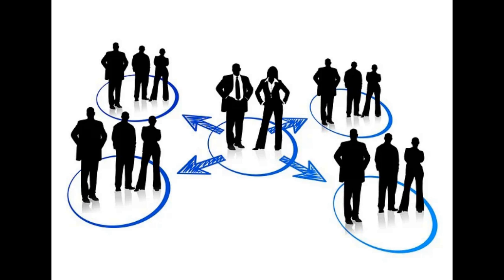Transformative Art Therapy: Healing Trauma and Bridging Cultures with CAREY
What happens when art becomes a tool for healing? Join me, Steve Ramona, as I engage in a thought-provoking conversation with CAREY , an expert in neurodevelopmental art therapy. We explore the incredible ways her innovative approach rebuilds essential neural pathways, fostering empathy and compassion in individuals who have experienced deep trauma. CAREY's moving account of working with a young inmate underscores the urgent need for trauma-informed care, revealing the potential to break the destructive cycles of trauma and incarceration.

My deep connection with Native American culture has fueled a commitment to supporting Native American Reservations. I share my personal journey of integrating into the Lakota tribe, witnessing the profound impact of historical trauma firsthand. This segment emphasizes the importance of providing trauma treatment services, from consultations to group work and an online course. As I prepare for my upcoming move to Colombia, I reflect on the beauty and safety of the country and the significance of cultural sensitivity in trauma healing.

We also tackle the crucial issue of making art therapy accessible across cultural and linguistic barriers. By translating therapeutic content into multiple languages, we aim to empower non-English speakers and bridge cultural gaps. From preschools to elder care, the versatility of our program shines through, highlighted by personal stories of the resilience within the Latino community. Our future plans include expanding online courses, authoring a book series, and seeking investors to support outreach efforts, especially for Native children and tribal schools. Join us for an inspiring journey of healing and empowerment through art.

CAREY MACCARTHY, MA, ATR, LPCC, VOTED TOP ART THERAPIST OF THE YEAR 2024, and WHO’S WHO IN AMERICA LISTEE is Founder/CEO of START UP! Art Therapy To Rewire your Brain™. Carey is an author, presenter, speaker, and researcher, a Registered Art Therapist with the Art Therapy Credentials Board, and a Licensed Professional Clinical Counselor, active within the Art Therapy profession since 2001. She is a recognized trauma expert specializing in trauma within children, adults,  and Native American Historical Trauma. Carey co-authored, with Linda Chapman START UP!™: A School-Based Arts Curriculum for Native American Youth and ALL Cultures: Interventions for Development and Learning, Facilitators Manual (2017). Chapman has since passed her work onto Carey to continue its expansion and global reach. Carey has lived in Native American Reservations and trained in the Red Road Approach to Healing For Tribal Nations and is a fluent Spanish speaker. Her mission is to help rebuild the First Nations People. Carey believes that healing should be accessible to ALL People of ALL Ages & ALL Cultures. Join her in her movement to Heal the People & Heal the Planet.

SERVING JOURNAL